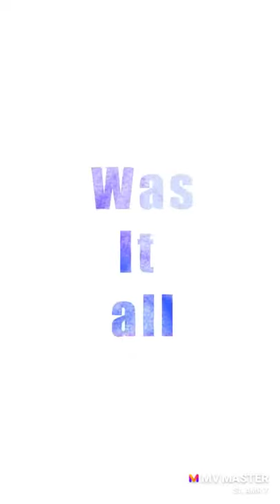KATE Rothschild ♡ St. AMR 7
Kate ROTHSCHILD LOVE  STORY